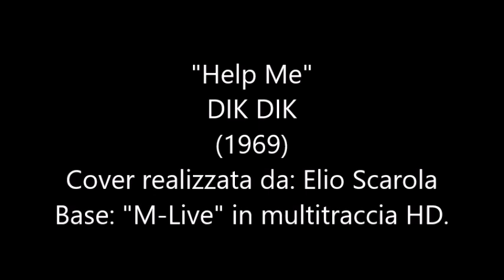Help me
Brano dei DIK DIK (1969)
Cover realizzata da Elio Scarola Su base SongService HD